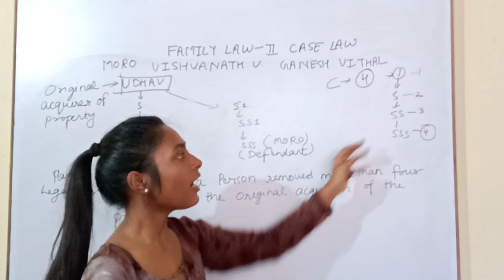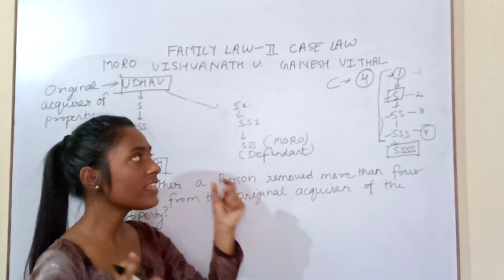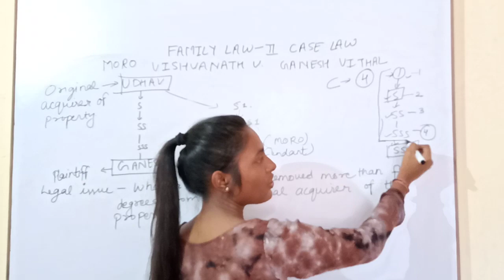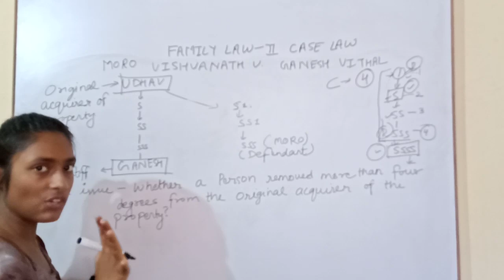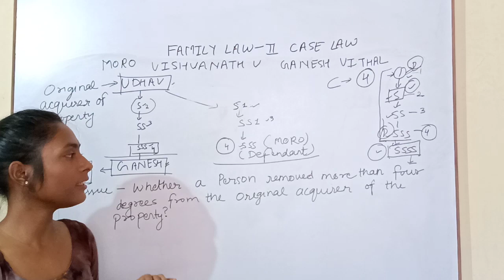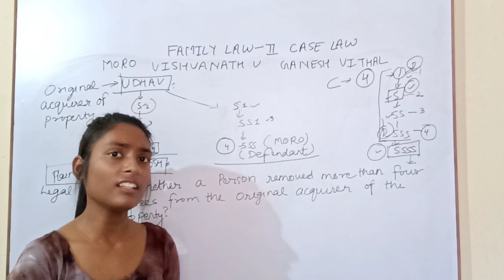MORO VISHVANATH Vs. GANESH VITHAL || FAMILY LAW-II, Hindu Undivided Family & Coparcener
bhawna education diary
dullb entrance exam 2020
family law2 case of dullb semester exams